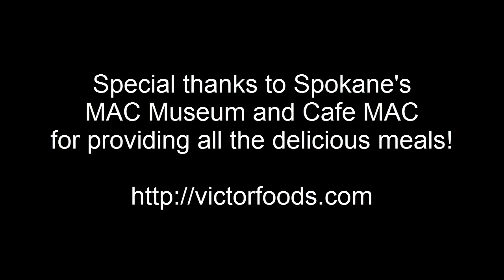2015-04-16 Eric Dollard Music, Harmonics & Electricity by Charles Roland Berry and Robert Emin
Charles Roland Berry & Robert Emin interview Eric Dollard about Music, Electricity, Harmonics and the Aether.